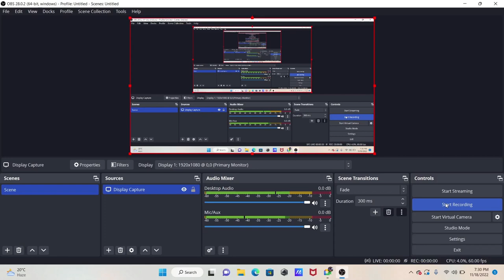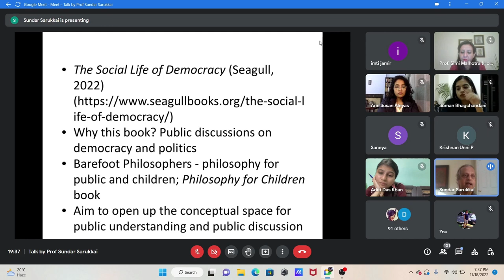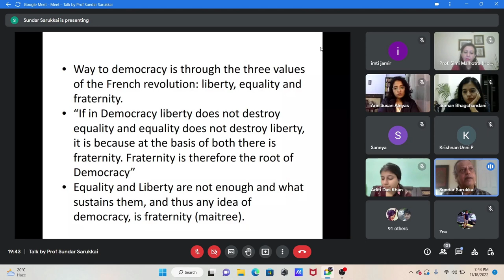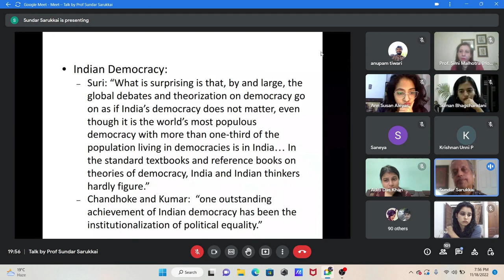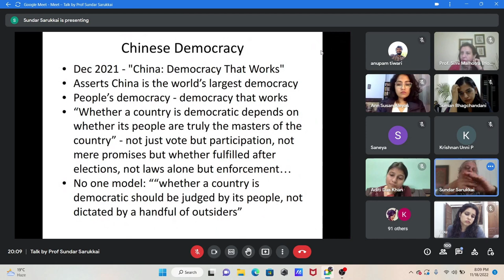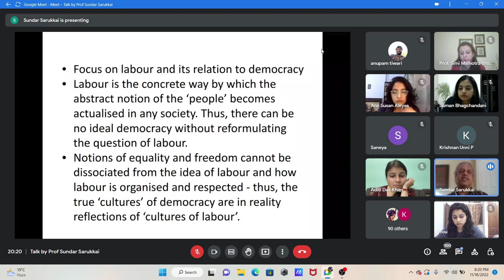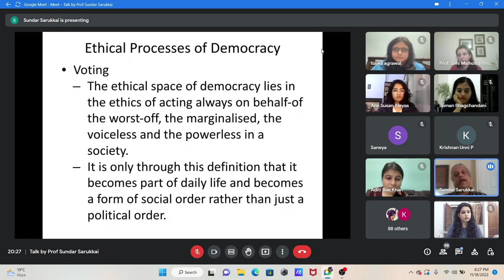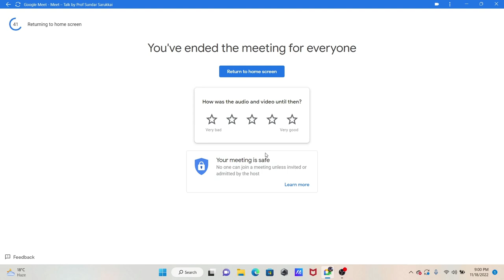Distinguished Lecture Series: Talk by Prof. Sundar Sarukkai